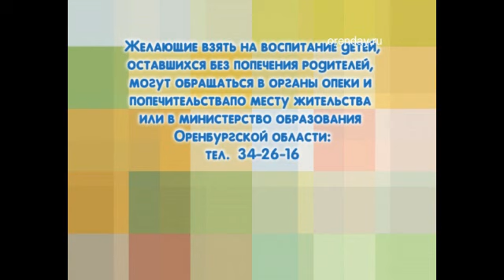Программа «Свои дети» дата эфира 16.02.15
Героиня программы Лера

Желающие взять на воспитание детей, оставшихся без попечения родителей, могут обращаться в органы опеки и попечительства по месту жительства или в министерство образования Оренбургской области по телефону: .
Сведения о детях размещены на сайте в разделе «Найди меня, мама!»